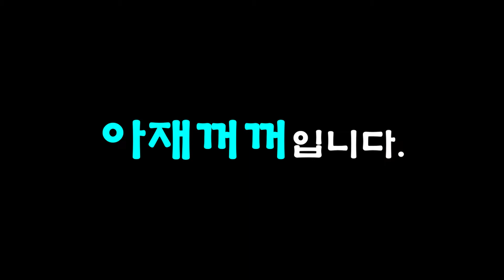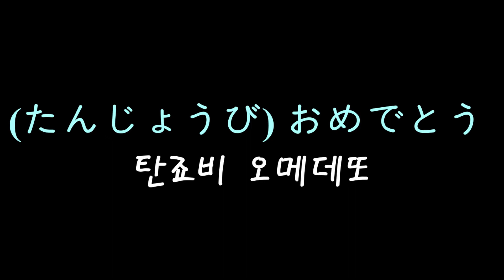"늦었지만 생일 축하해!"를 영어로? / 생일 축하해를 독일어, 중국어, 일본어로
영어 및 외국어 알려주는 아재, 아재꺼꺼입니다.